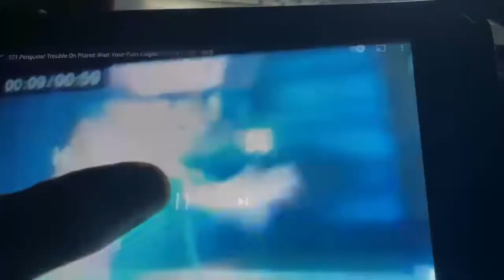Discovery in the Attic Jason (Larry Mobile SFX VeggieTales Larry-Boy! & the Fib from Outer Space!)